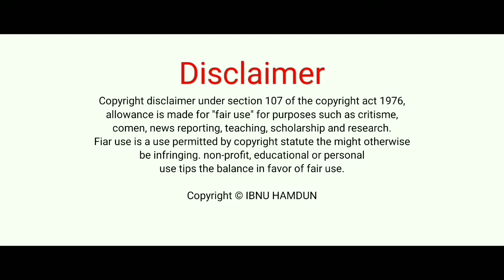MANGROVE AMBULU LOSARI CIREBON | VIDEO CINEMATIC